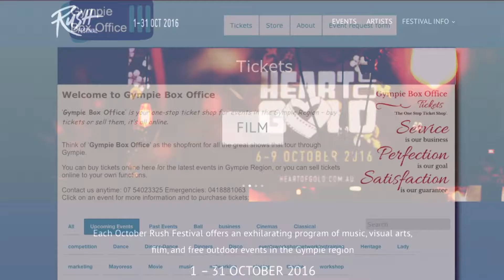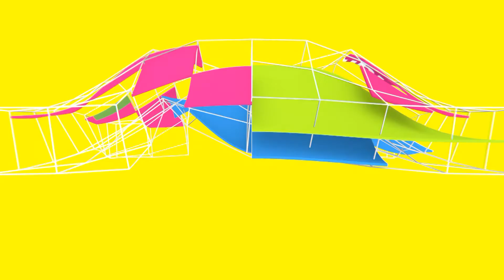Whats on News with Cindy and Tony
Whats on News with Cindy and Tony talks about the up coming events at the Heritage Theatre.
CINDY-hi guys it's Cindy and
TONY-I’m tony from whats on in Gympie  and this is a bit  different tiny bit of a different format  I'm your you're usually on the other side of the camera that I've invited you  here to help me today because you aren't particularly good with the content that  we we want to discuss today
TONY-well I've yes I pushed my way into this
CINDY-no you didn't think  that I had to drag you
TONY-well thank you Cindy
CINDY-so the reason that I've asked you to come and help me is  because I think that you know you need to kind of let people know what's going  on and what better  person then you
TONY- we're here on the stage of  the Heritage theatre and you can see around us here that there is a massive  activity we've got a huge tool boxes and wires and cables running everywhere  there guys from []  I have been putting in all the infrastructure for  the digital sound and lightings
CINDY- it's what's the interaction with friends of  the Heritage theatre
TONY-yes well they have been to the charity theatre made up of group of people that  are representative of the people that actually use the Heritage theatre the  very first production we're bringing is from our tour now our tour is an  organization down there in brisbane that organizes tours right around  Queensland and the first show we have been able to Snapple is the Roaring  Twenties now it's a cabaret star  yes one we can put that up on the screen as well that's a roaring  style like a  little big band if you like and it's going to be in the prospect at all in  cabaret style so we're going to put out some roundtables tablecloths lots of  little candles on the table and hopefully we're going to invite people  to wear nineteen twenties costumes to be a part of the evening be a part of a set  is what they've said in their description here it's going to have a  jazz band as special guests in other words they're inviting people from the  community that might want to contribute to the night  entertainment so where they'll be a call out for that and come dressed in   20s style celebrating the roaring twenties in the smoky authentic experience of  twenties